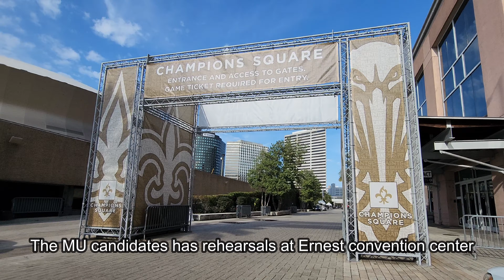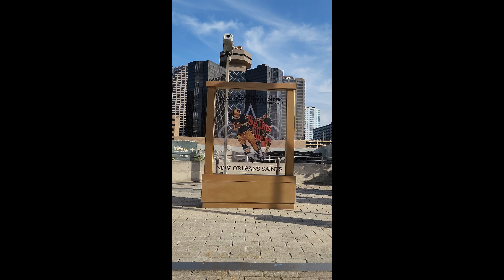WHAT I DID AT HYATT REGENCY NEW ORLEANS DURING MISS UNIVERSE 2022 SEASON ON MY DAY 2?